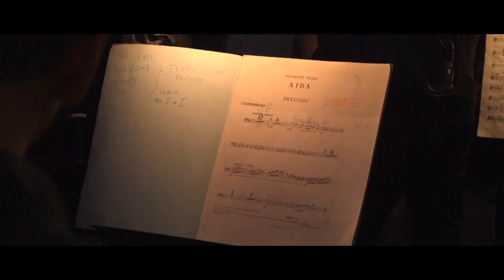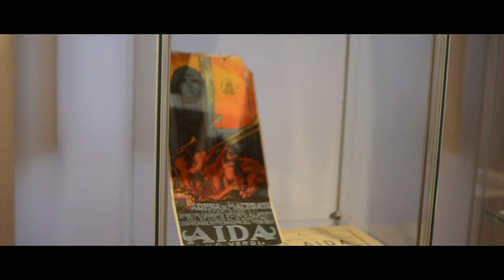Le Marche, Macerata, lo Sferisterio...